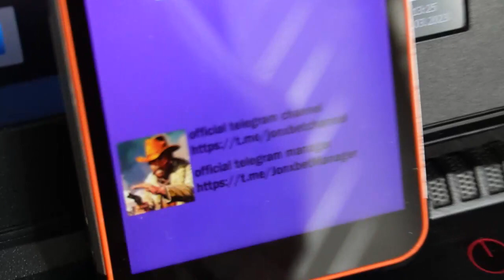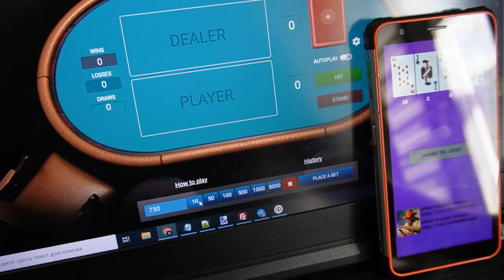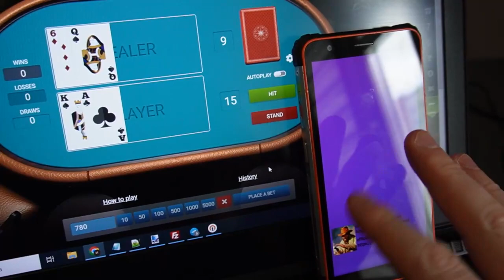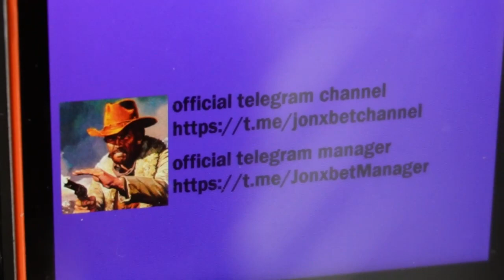Hack for twenty one point dans 1xbet m'a donné de l'argent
Hé là messieurs vous êtes tous sur ma chaîne. 1xBet demande à notre équipe arrêter. Refroidisseur assistant de script for twenty one point. À peu près je vais utiliser des trucs qui me le rendent possible pour recevoir chaque pas en avant. Je l'ai fait 700 in 6 minutes. Ainsi a été libéré nouvelle version ce logiciel. Je dis au revoir les gars rencontrons-nous dans les jeux 1xbet.

votre compte telegram linck pour la communication